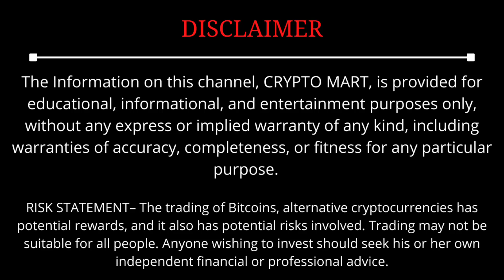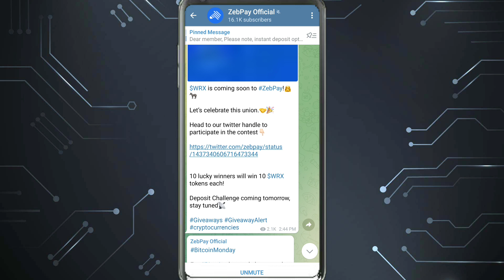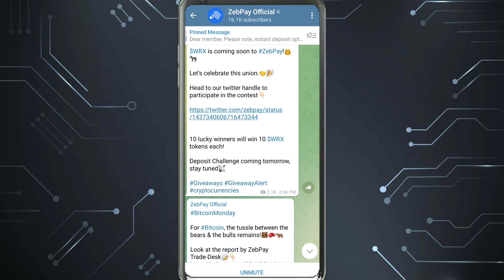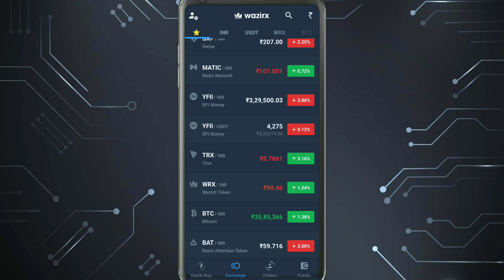WRX Coin Price Prediction | Matic (Polygon) Coin Price Prediction | WRX Big News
Hello Crypto Lovers, Ish video me  WRX coin ka achha news hain sath me WRX ya matic kaun achha karega pahle ye bataya gaya hain to video ko pura dekhe.

BEST Crypto Exchange In India? | WazirX Vs Coinswitch Vs Bitbns Vs Coindcx Vs ZebPay
Best trading tricks in Crypto & Earn minimum ₹10000 without any risk
How to buy Baby DogeCoin in india? | Complete Guide | Live demo
CoinSwitch Kuber Guide For Beginners | Coin Switch App Se Paise Kaise Kamaye? | Coinswitch Review
Wazirx me trading kaise kare 2021? | Wazirx full tutorial in Hindi| Wazirx Beginner's Guide In Hindi
Is Pi Network Scam or Real? | Fact Check | Pi Network In Hindi | Crypto Mart
How to Deposit Money in Huobi Exchange? | P2P Beginners Guide In Hindi
WRX Coin Price Prediction | Best Crypto to invest in 2021 | TokoCrypto Next WRX

Agar apko video pasand aayi toh LIKE aur SHARE karna mat bhulein! GHANTA bhi daba dena taaki aap hamare videos kabhi miss na karein!  Dhanyavaad!

The Information on this Channel and provided from or through this channel is general in nature and is not specific to you the user or anyone else. You should not make any decision, financial, investment, trading, or otherwise, based on any of the information presented on this channel without undertaking independent due diligence and consultation with a professional broker or financial advisory.

​ cryptocurrencies​ cryptocurrencynews​ Crypto​ Cryptoindia​ Cryptoban​ CryptoNews​ Bitcoin​ bitcoins​ bitcoinnews​india bitcoinnewstodat​